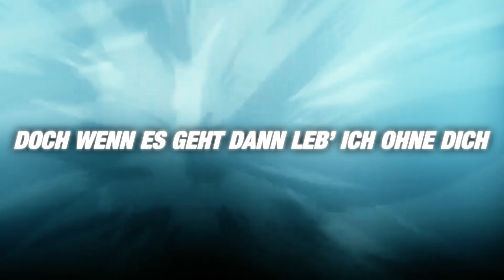BORUTO SONG | "Kawaki" | Asta ✘ Taiiki ✘ Yseiy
KAWAKI SONG | ASTA ANIME RAP | BORUTO

💬 "Ich schicke dich dahin, wo auch der Siebte ist."
〰️KAWAKI〰️

►Credits:

🎼 Featured by Taiiki & Yseiy
🎼Instrumentation/Beat by ➡  ZannScott x sxber
🎼Mix/Master ➡ Taiiki
🎥Video by Asta
🖼️Thumbnail by Asta

Bock auf einen geilen zuckerfreien Energy von Klazmo?
➛ Mit meinem Code: "Asta20" sparst du 20% auf deine erste Bestellung!
➛ Mit meinem Code: "Asta" sparst du 10% auf jegliche weitere Bestellungen!
Falls es dir zusagt schau doch gerne auf die Website vorbei und unterstütze mich dadurch!